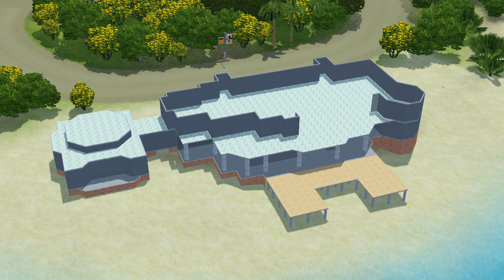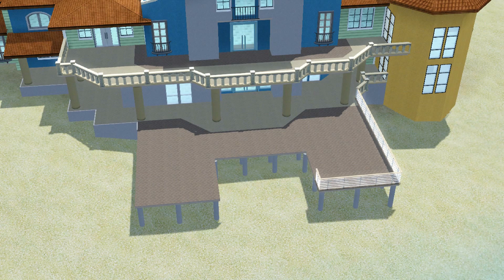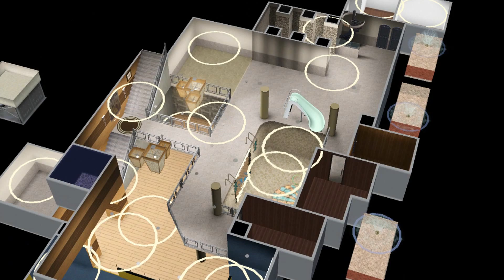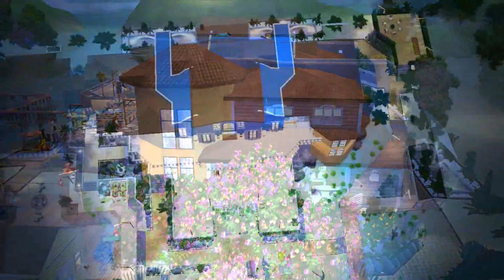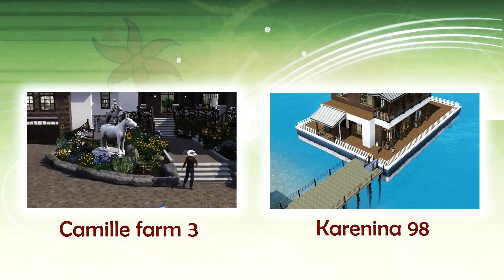The Sims 3, house building - Blue Secret Island Resort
Hey everyone!
I'm back with an other sims house. Welcome in Isla Paradiso in my first resort, the Blue Secret Island.
This is a big house, and it took me a very long time to do. I'm sorry for the late, but i had a lot of work recently. It was my last house in 2013.